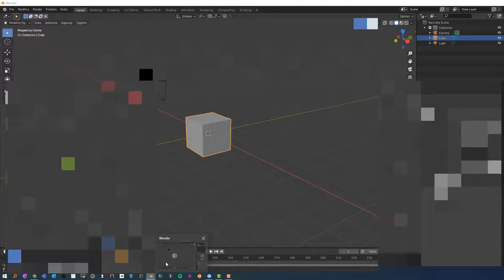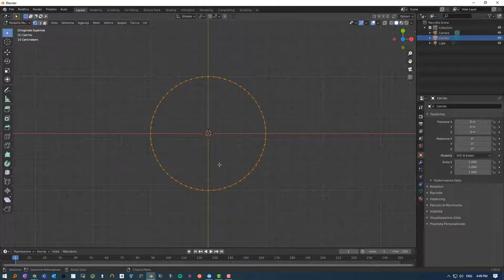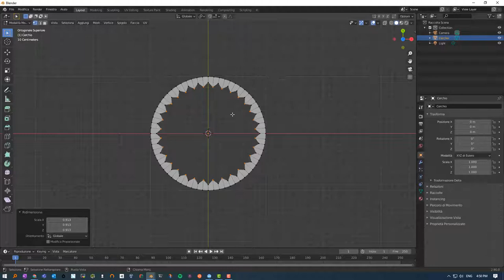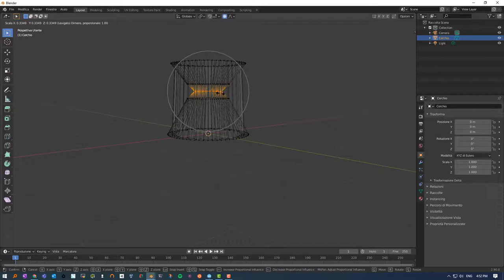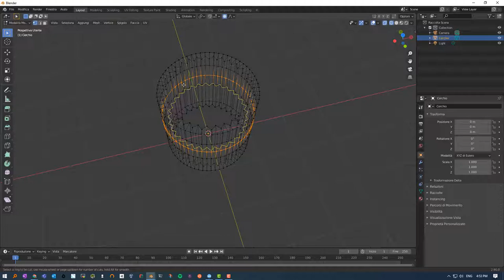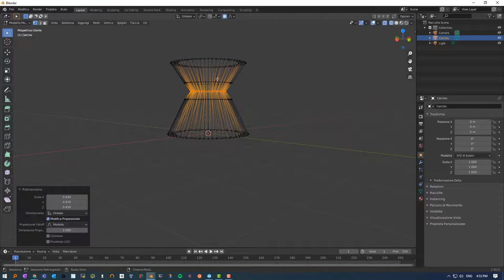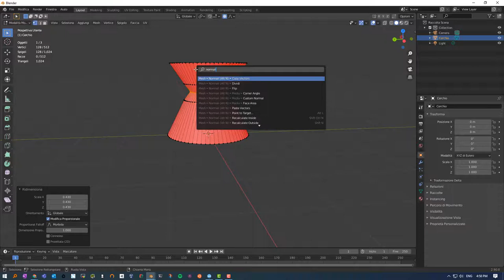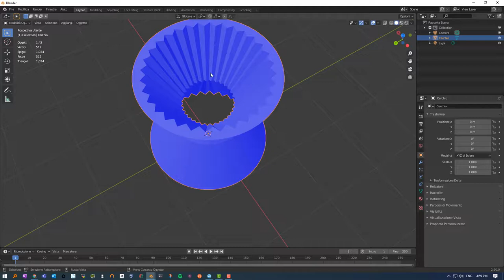Estrusione di vertici per ottenere effetto simile alle lampade kartell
A richiesta ... Metodo per ottenere struttura interna dentellata a sezione triangolare. Analogamente potete ottenere altre strutture e con bevel anche dentellature curve o simili agli ingranaggi.